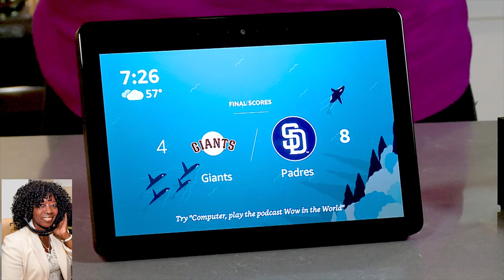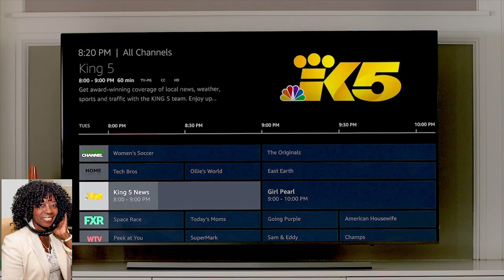Amazon on the Valder Beebe Show announces new devices